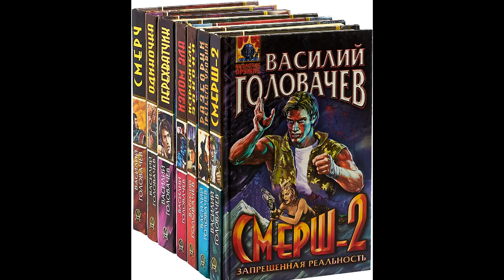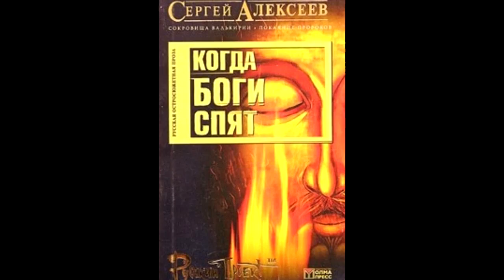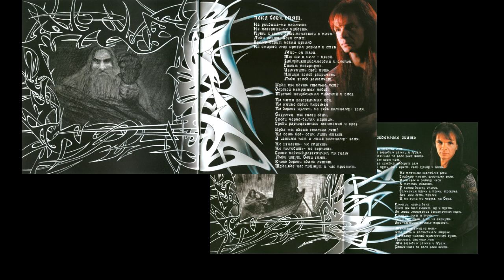СЕРГЕЙ МАВРИН | ЗАПРЕЩЕННАЯ РЕАЛЬНОСТЬ | ИСТОРИЯ СОЗДАНИЯ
История создания четвертого альбома Сергея Маврина Запрещенная реальность.